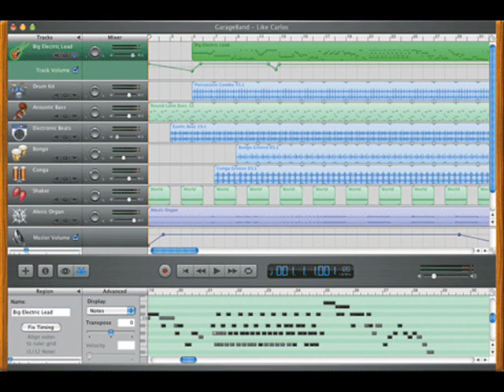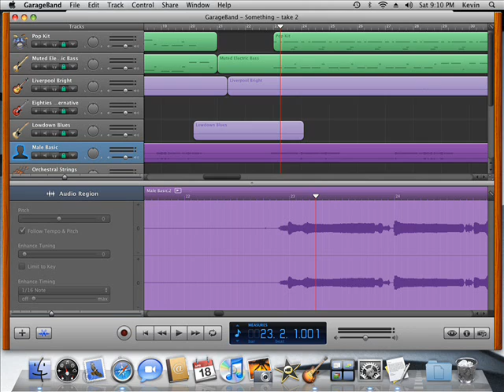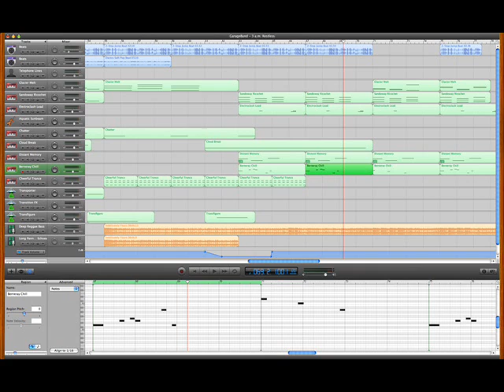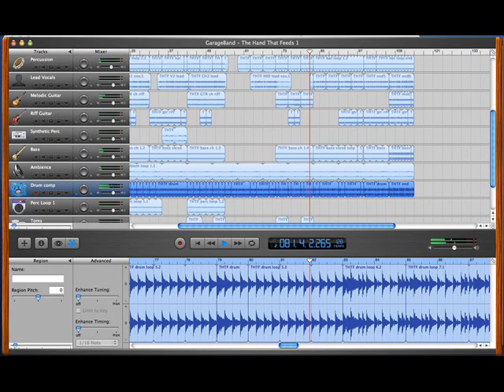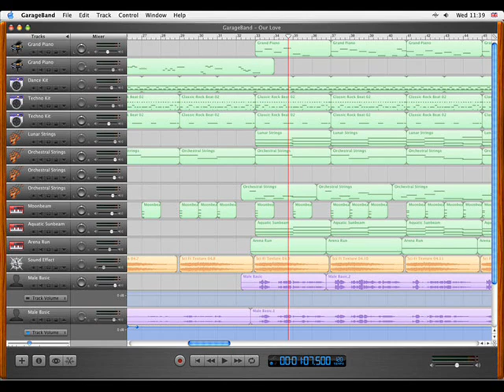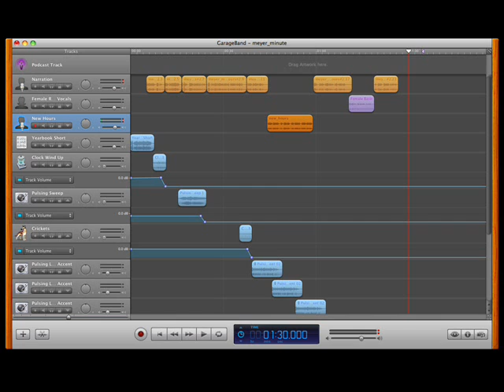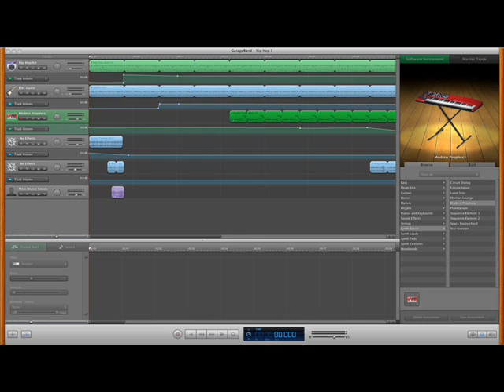Daniel Woodward - Space-Tronica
This is another song that I made with GarageBand on Macbook at college. Hope you like it.

Original Title: Electronica from Space